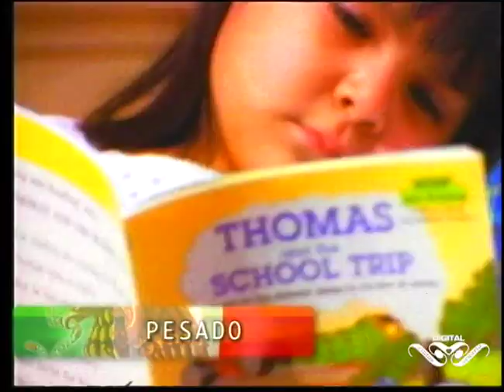Sergio Vega Entrevista Inedita - Eliseo Robles - Pesado y Artillero Febrero 2006